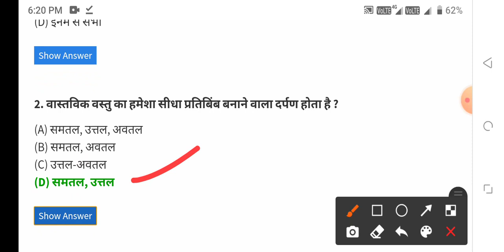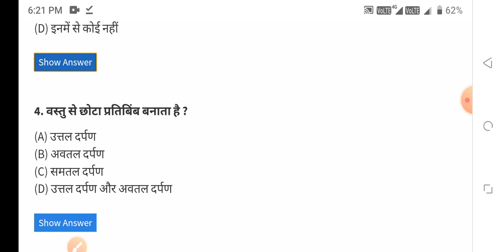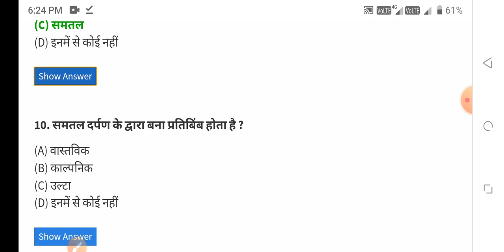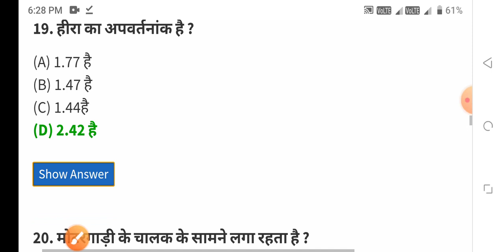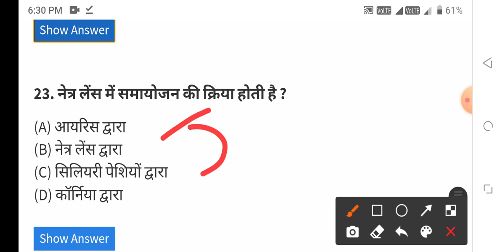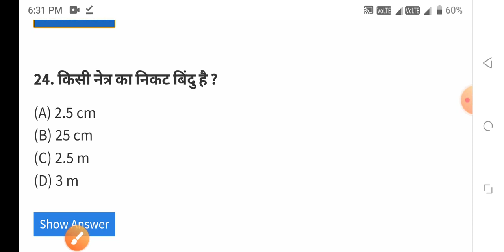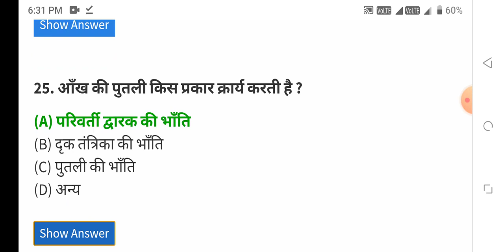BSC NURSING GNM ANM ENTRANCE EXAM 16 JULY 2022-23